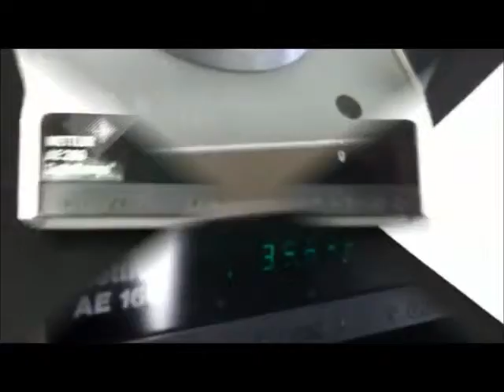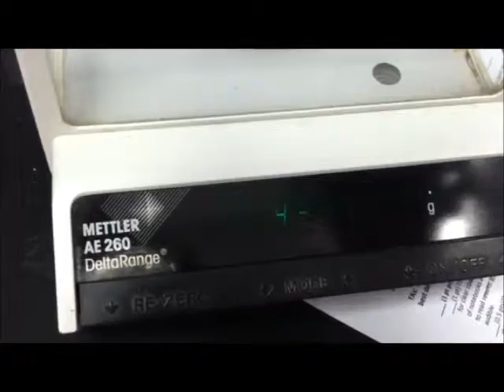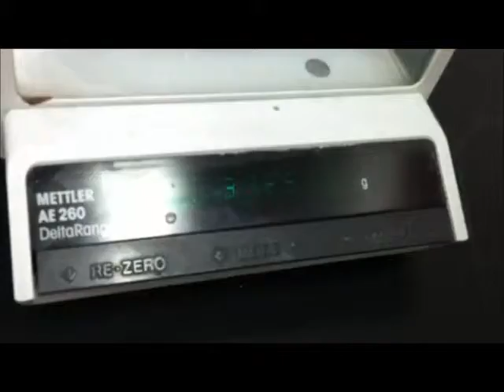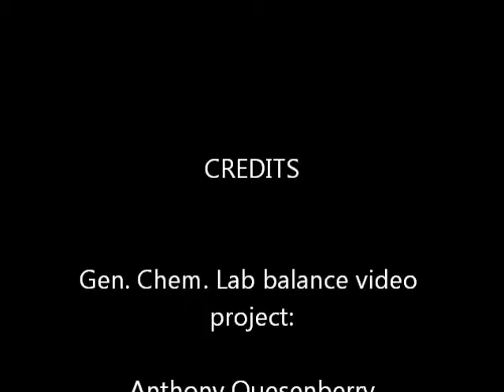chem lab movie, balance(Re-shoot).wmv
uab chem 116 lab video, Re-shoot